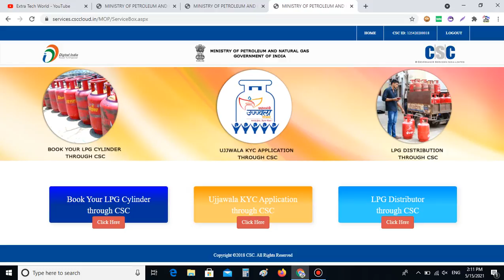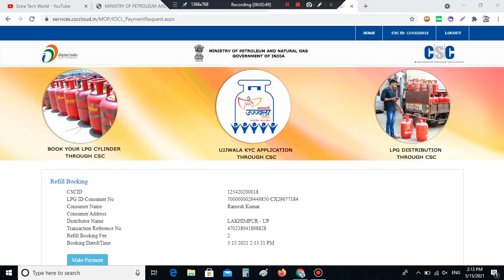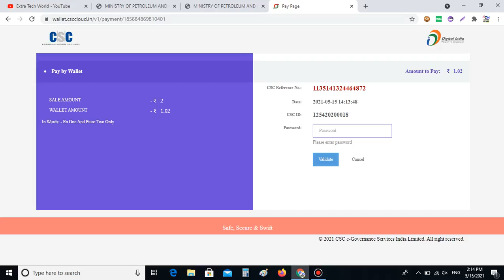CSC दे रही ये गिफ्ट्स फ्री में - CSC LPG GAS BOOKING , CSC LPG DISTRIBUTORSHIP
CSC LPG GAS BOOKING , CSC LPG DISTRIBUTORSHIP-

affilate links-
my recording mic
my dslr
my laptop
my fingerprint scanner
my keyboard
my mouse
my printer